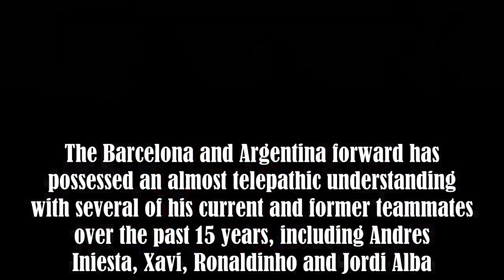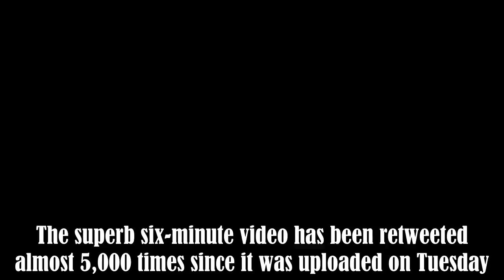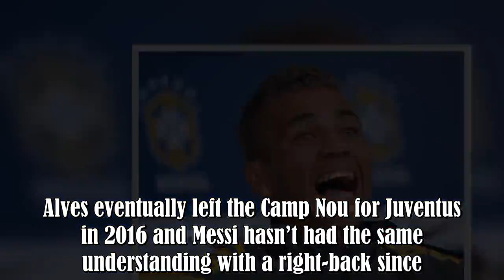Video emerges of Lionel Messi and Dani Alves giving the one-two a new dimension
Lionel Messi is such a good footballer that he can practically play with any player on the planet and make them look better.The Barcelona and Argentina forward has possessed an almost telepathic understanding with several of his current and former teammates over the past 15 years, including Andres Iniesta, Xavi, Ronaldinho and Jordi Alba.His understanding with Alba is remarkable.Messi knows exactly where and when the full-back will run and, more often than not, picks him out with one of his lase :.